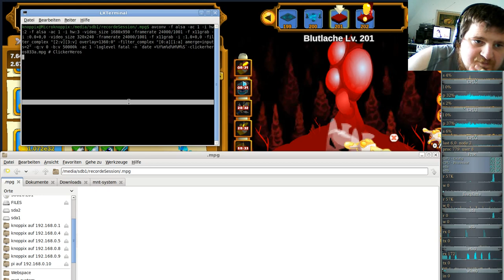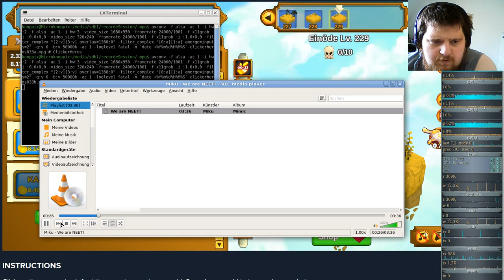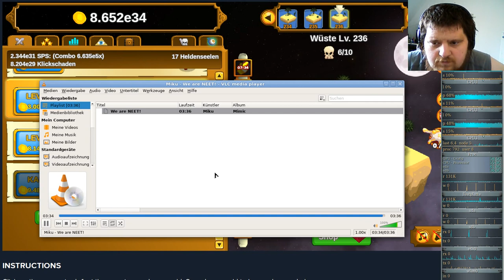Ferien Special: Clicker Heroes ( Clicker/Idle-Game ) #33